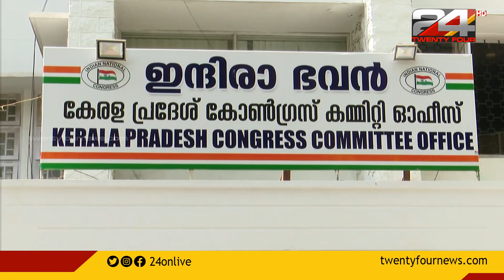കോൺഗ്രസിന് തലവേദനയായി കെ.എസ്.യുവിലെ ഗ്രൂപ്പ് പോര്